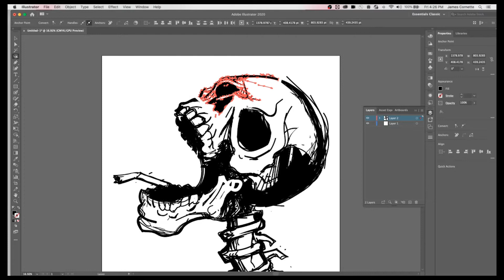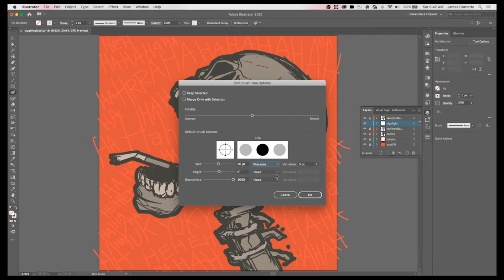We laughed, we smoked, we died (time lapse)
A quick sketch and paint using the Blob Brush in Adobe Illustrator. I finalized the piece in Photoshop by adding some texture and a gradient overlay.